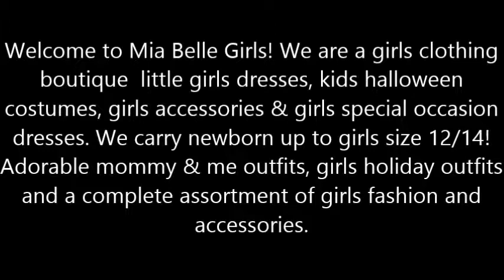Girls' Two Piece Swimsuits | The Best Two Piece Swimsuits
With approaching summer, beach lovers are searching for their wardrobe for some best beach outfits. And, What's better than a two-piece swimsuit on a hot and scorching day. Not only women but little girls are also obsessed with the trending fashion and clothing. While buying girls two-piece swimsuit, two things matter the most that is personal style and perfect fit. All the below mentioned two-piece swimsuits are the best as they made with fine quality material.